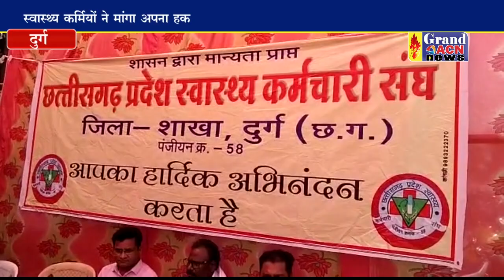स्वास्थ्य कर्मचारियों ने राज्य सरकार की नीतियों पर जताया आक्रोश